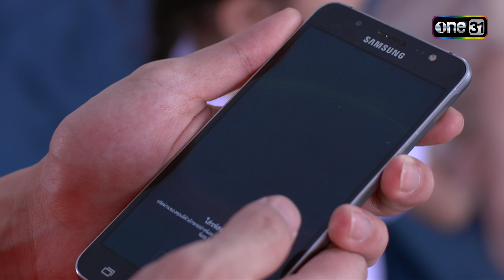ไลลาธิดายักษ์ (รีรัน) Ep.08 (2/4) | 2 ส.ค. 66 | one31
พบกับ ไลลาธิดายักษ์ ที่จะกลับมารีรันออนไลน์พร้อมเสิร์ฟความน่ารักและความสนุกอีกครั้ง!

ติดตามชมละคร ไลลาธิดายักษ์ รีรันทุกวันจันทร์ - ศุกร์ เวลา 17.45 น.